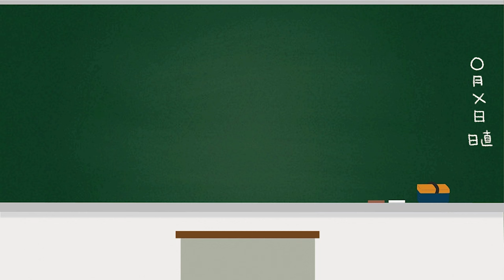気持ちが不安定になってもいいんだよ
0:00　オープニング
0:48　本編前にどうしても伝えておきたいこと
2:31　ポイントはメニュー
5:17　ちょっと長くなっちゃったアフタートーク

2021年より中学校の教科書改定があり、学習する学年が

●一生の武器になる勉強法(2024.8に新しくパワーアップしました)

7:55~8:00　コメント読みながら準備
8:00~8:50　自学タイム(コメントは読みません)
8:50~9:00　コメント読みながらまったり
9:00くらいに解散

●使用音源